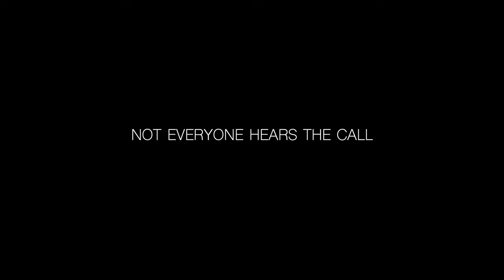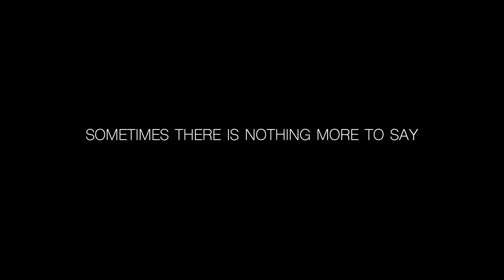Mountainbike Trail Tour - Focus Sam2 6 8 & YT Capra 2022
Wir waren auf einer kleinen Mountainbike Trail Tour mit dem E Mountainbike Focus Sam2 6.8 und dem YT Capra 2022. Wir waren Im Bergischen Land unterwegs und wollten einfach nur mal raus in den Wald

►►►  MTB Ausrüstung